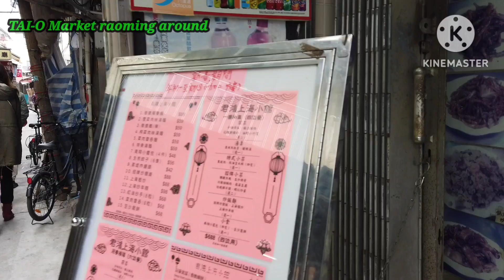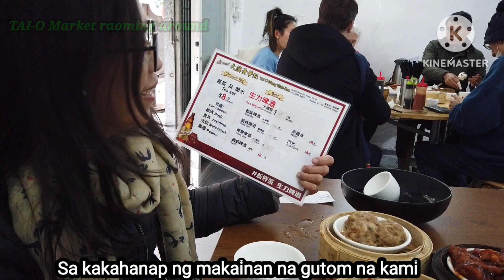TAI O FISHING VILLAGE (FU SHAN DOLFIN VIEWING PIONT)